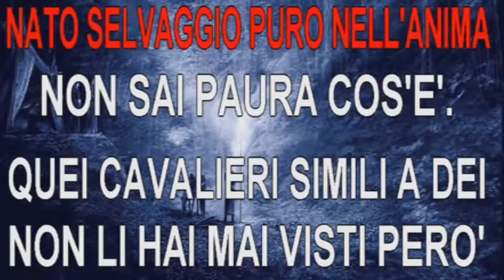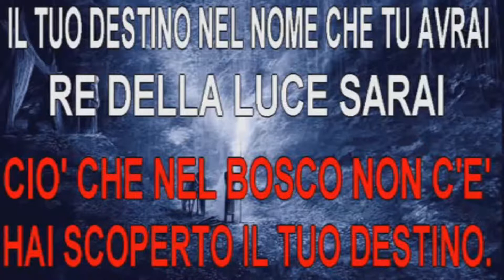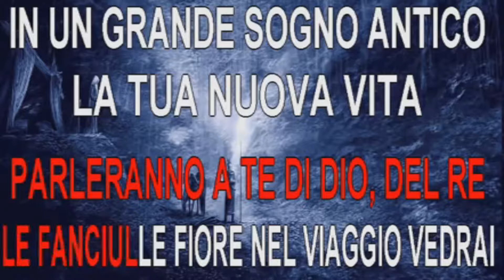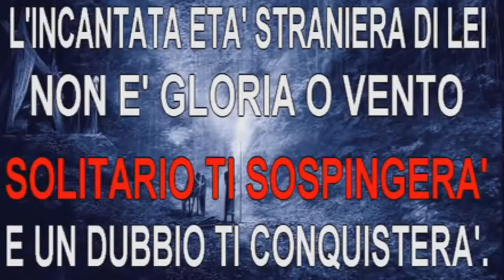Pooh - Parsifal KARAOKE